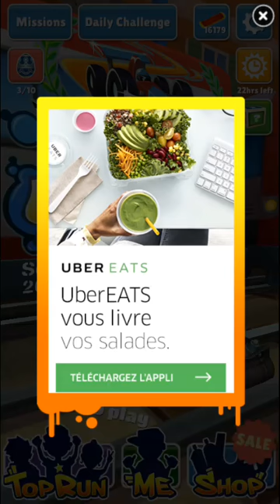Subway Surfers MONACO with JAMAICAN Frizzy Girl & Rasta outfit Game Play and the Special Teleporter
*** Please watch the following Playlists of Games Videos that you will Love :
Subway Surfers JAMAICAN monaco Frizzy Girl with Rasta outfit Game Play and the Special Teleporter special power zap sideways, it is a new way to play subway surfers 2017 online on youtube video.